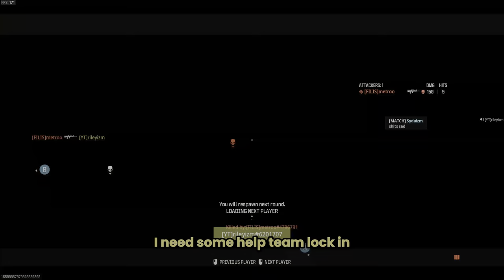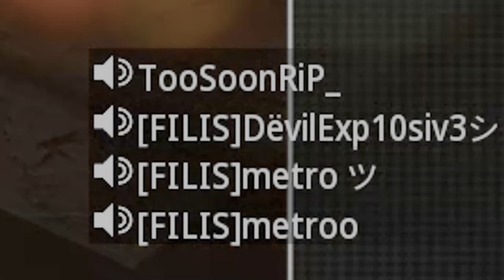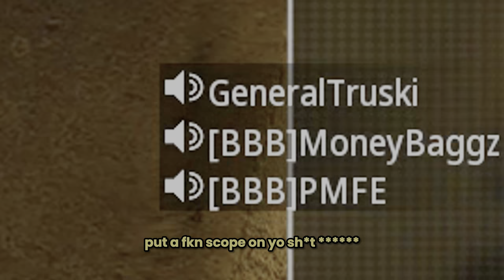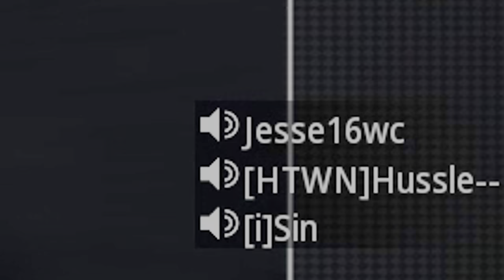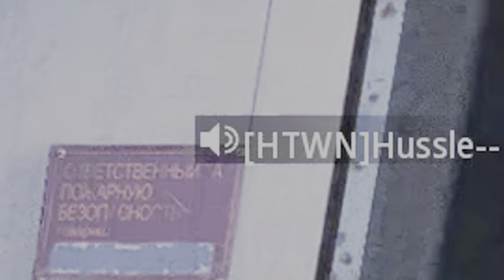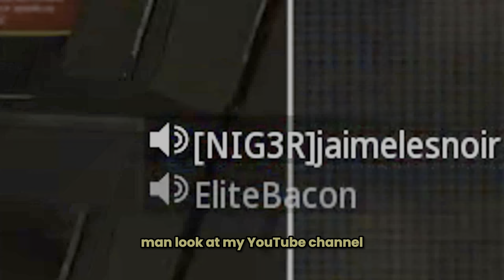I put a Red Dot on my Sniper & It got me Spam Reported..